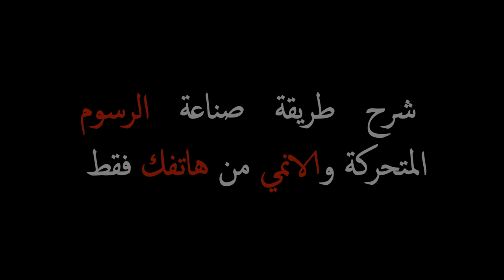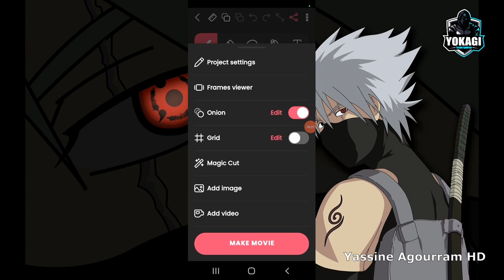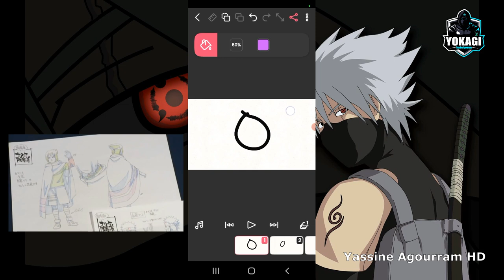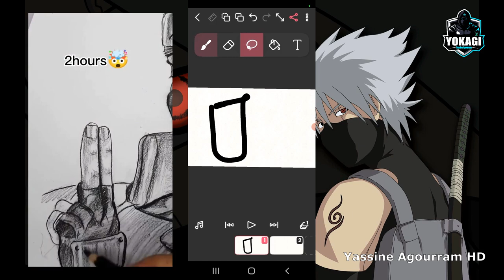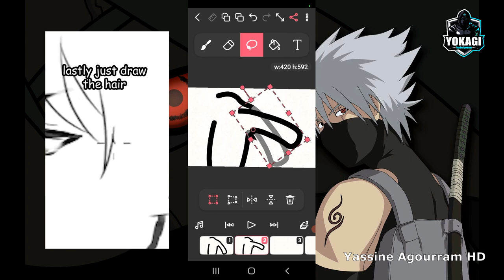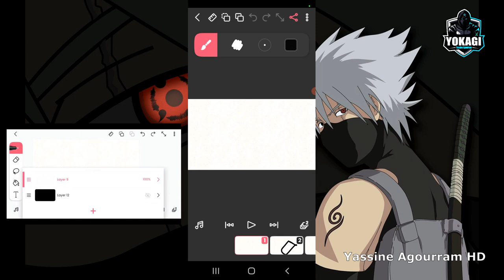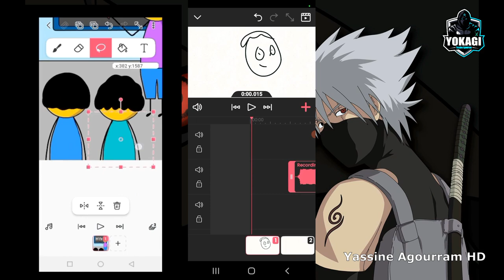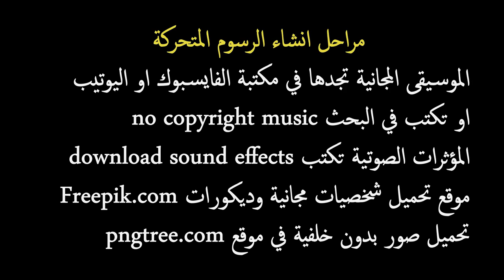شرح تطبيق flipaclip كامل لصناعة الانمي والرسوم المتحركة من هاتفك و الرسم Flipaclip arabic animation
شرح كامل صناعة الرسوم المتحركة من هاتفك لاول مرة برنماج 😱Flipaclip animation